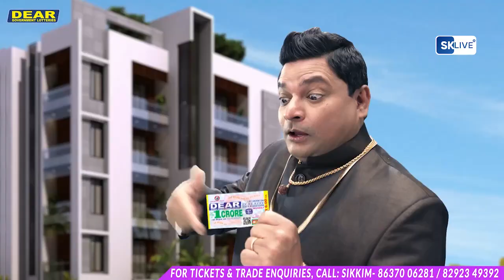सिलीगुड़ी-जलपाईगुड़ी राष्ट्रीय राजमार्ग के किनारे राजगंज में एक पारंपरिक तालाब, गंदे कचरे से भरा